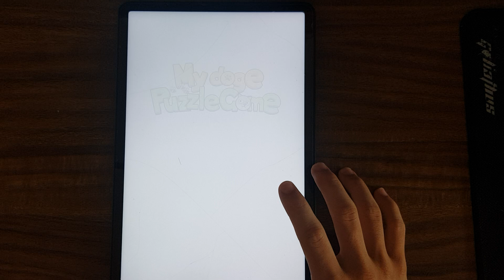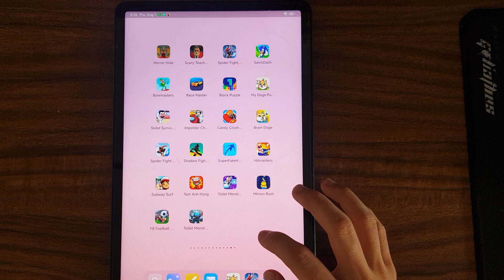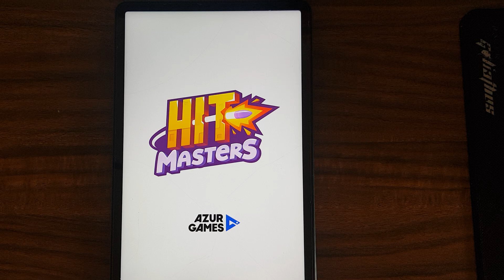Grimace Monster Scary Survival,Poppy Playtime Chapter 3,Death Park 2,Mr Meat,Garten Of Banban 7,Eyes